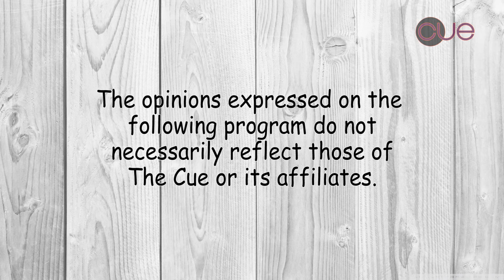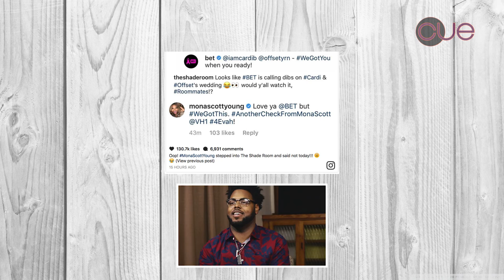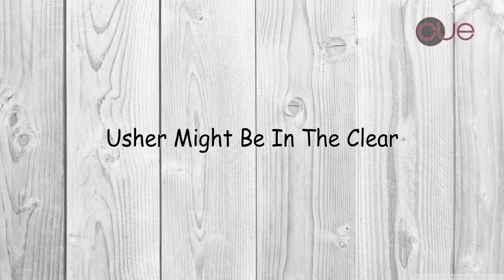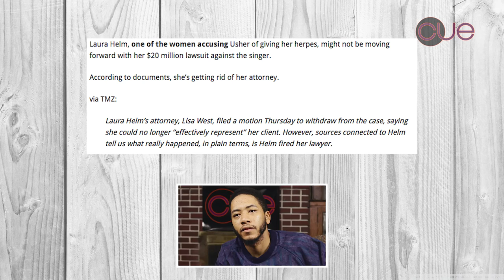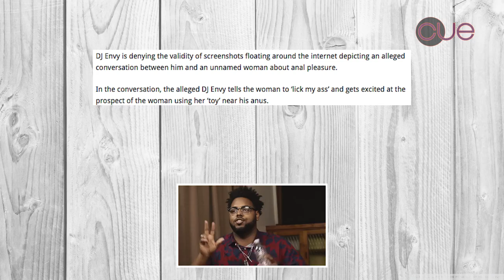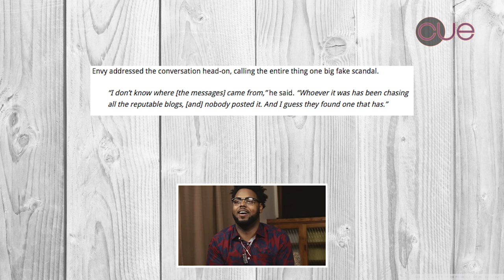Offset Proposes to Cardi B, Usher Lawsuit, DJ Envy Snapchat | Will Talk Ep. 9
From Offset proposing to Cardi B, Usher possibly getting his lawsuit dropped, and DJ Envy getting freaky on Snapchat to whether or not social media ruins relationships, Will and Will give you their point of view on Will Talks.